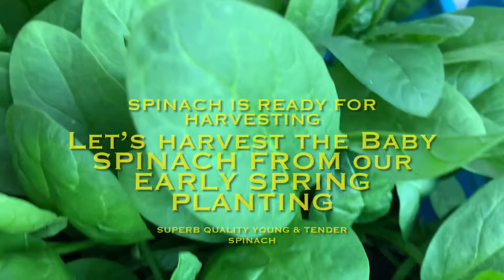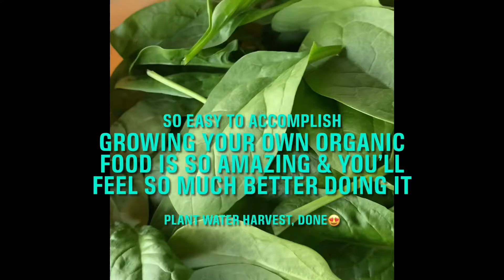Let’s Harvest some Baby Spinach & Use it in a Recipe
Gardening Organicgardening I’m going to harvest my first picking of spinach planted early spring, superb quality, young and tender, rich and healthy leaves. It’s a bumper crop from just a little 12”x18” container enough for one recipe so when I looked at these luscious green gems this recipe instantly came to mind.
Here’s the link of the detailed recipe!
Recipe in this video may vary but it’s just as tasty.

Bhajias, Pakoras or Vegetarian Fritters
Author: Vijay Ellaurie (Aunty V’s Kitchen)
Ingredients
1 cup chopped spinach
1 large onion
1 medium grated potato
1 teaspoon finely chopped ginger
1/4 cup chopped cilantro
1 teaspoon anise seeds
1 teaspoon dried chillie flakes or a few green chillies finely chopped
1/3 teaspoon cumin seeds
1/3 teaspoon mustard seeds
1/2 teaspoon corriander powder
1/2 teaspoon tumeric
1/2 teaspoon paprika
1/3 teaspoon Baking powder optional
6-8 Tablespoons (Enough graham flour to make a sticky mix)
1/2 to 3/4 cup water just enough to make a sticky consistency
3/4 teaspoon salt
Method
Mix all ingredients. Then add water cautiously so that the mix is sticky and binds just enough to carefully drop into medium hot oil.  Cook until golden brown turning each fritter once. Be sure to use a non stick pan. Drain on paper towel.   Serve hot with my mint buttermilk sauce or chillie sauce.
Tips
Preheat oil until hot.   If the oil is still warm the fritter will come apart.   Test the oil by adding a small spec of mix and if it’s bubbling when it’s in the oil, it’s ready to start making the fritters.
This recipe contains more vegetables than graham flour, so if you like it with less veggies add more flour in.